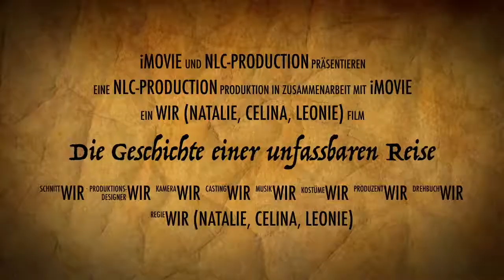Von Schülern erstellte Trailer mit Imovie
Die Schülerinnen und Schüler der Sophie-La-Roche-Realschule erkunden die Stadt Wittenberg und halten ihre Eindrücke in kreativen Videos fest.